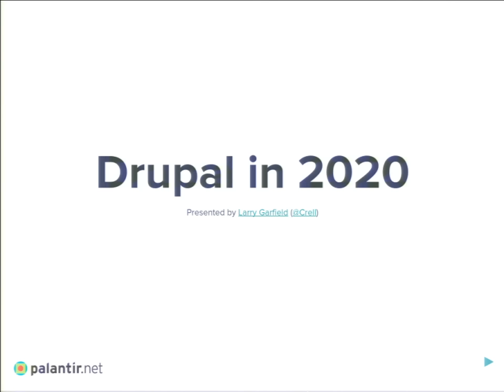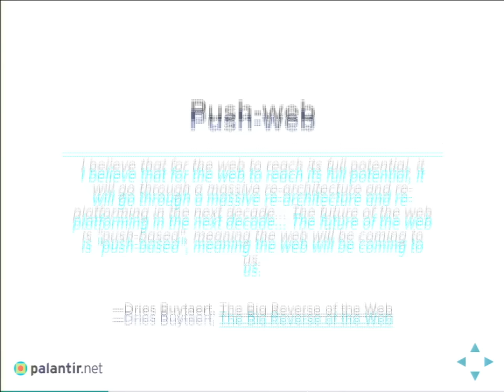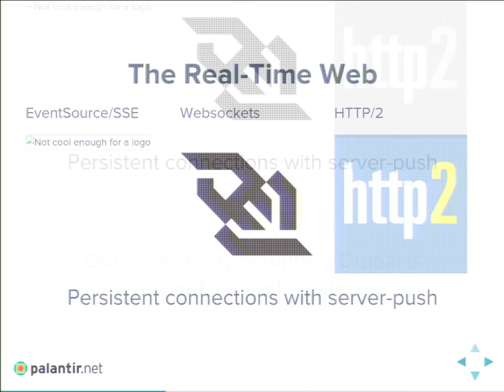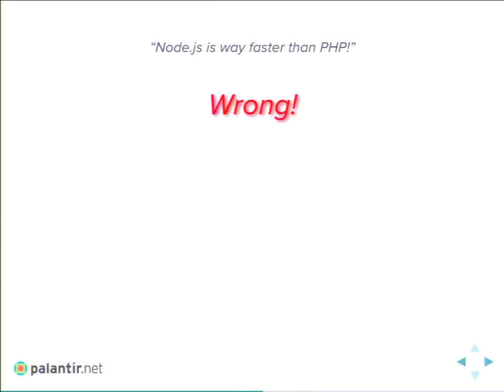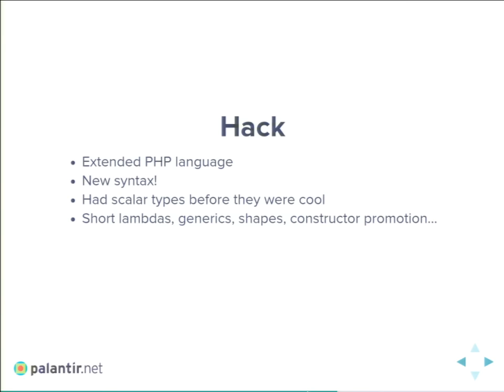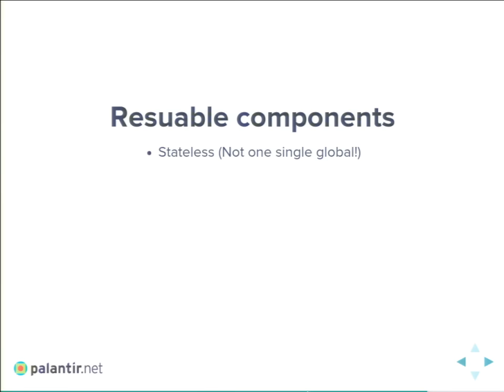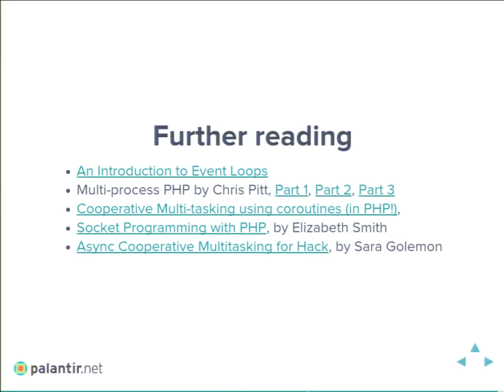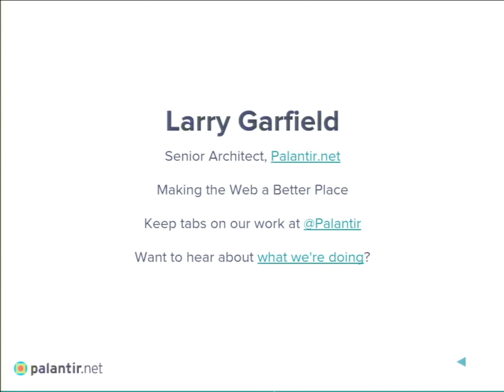DrupalCon Barcelona 2015: Drupal in 2020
Drupal 8 is a major leap forward for Drupal.  We've upgraded our architecture, coding style, and language usage by about 9 years in just the last 3.  That's a major achievement, and one of which we should all be proud.

And should all strive to never have to do again.  Because really, we don't want to have another tear-down cycle. Let's not do that.

But that means getting out in front of coming changes in PHP and the web.  Rather than fighting the last war, how do we prepare for the next big shift in PHP, and in the web?  How can we prepare ourselves so that we're not caught flat footed the next time a Responsive Web Design, or a Decoupled Components, or major language change comes along, when we (obviously) don't know what those are going to be?

In this session, we'll cover some just-emerging trends in the PHP, web development, and CMS industries.  Which of these will really take off in the next 5 years?  What will be the impact on Drupal?  And most importantly, what can we as a project do now in the 8.x cycle to hedge our bets and make the next big transition, whatever it ends up being, easier and less stressful? (Hint: actually, quite a bit.)